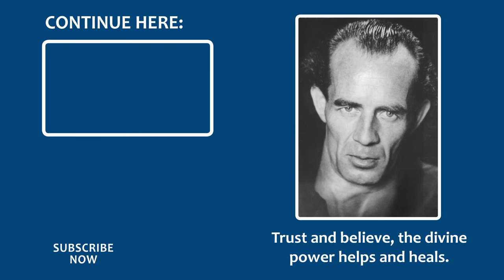In the Mountains, Connected with Music, God and My Soul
The pictures from the Dachstein mountains, the view of the Bishop's Mitre, which can be seen here from changing perspectives; the orchestral music that creates a joyful inner liberation through its energy waves, and have a reconciling and uplifting effect!
Our soul is as tender as the flowers, but also as powerful and eternal as the rocks in the mountains.
Life is everywhere. The Divine can be felt everywhere, when we open up to it. It doesn't need anything more.

by B.P.

Music in the Bruno Gröning Circle of Friends
Since the end of the 80s, friends of the Bruno Gröning Circle of Friends compose music for community hours, conferences, music CDs and films. Some of these pieces - especially the film music - were recorded by professional orchestras. Most of the music pieces, however, are played, sung and recorded by friends of the Circle of Friends. The singers, musicians and composers of the Bruno Gröning Circle of Friends play and compose exclusively in an honorary capacity, as it is also customary in other areas of the Circle of Friends. Their motivation is the love for music, their reward is the joy about the wonderful effect that it has on Bruno Gröning friends worldwide. By listening to the music it is possible to feel and experience the healing power stronger when doing Einstellen.  This healing power causes the healings.